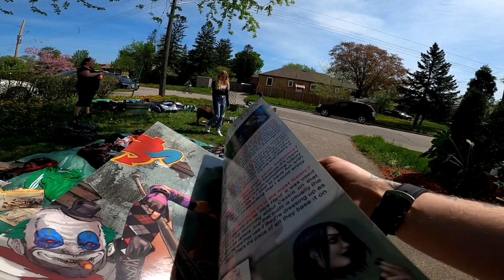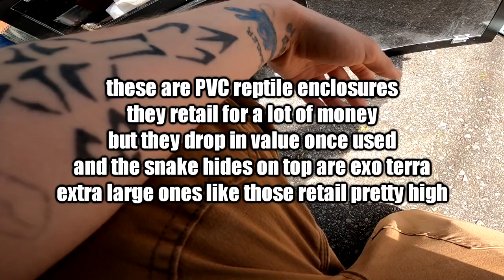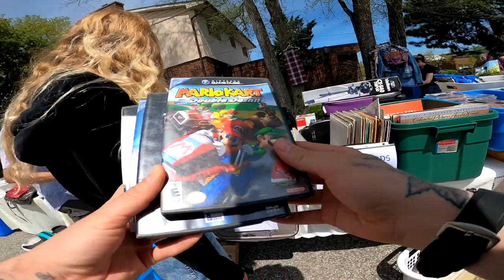RARE GAMECUBE GAME HAUL FROM A GARAGE SALE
ai wrote this description for me lol
"Join me on an epic garage sale adventure as I embark on a quest to find hidden treasures in the realm of gaming! In this thrilling video, I stumble upon an incredible collection of GameCube games that will leave any retro gaming enthusiast in awe. From rare gems to nostalgic classics, this garage sale haul unveils a treasure trove of gaming goodness. Watch as I unbox and share my exciting finds, delving into the nostalgia and memories associated with these beloved titles. Whether you're a die-hard GameCube fan or simply appreciate the thrill of hunting for gaming treasures, this video is sure to ignite your excitement and showcase the wonders that can be found in unexpected places. Join me as we unearth gaming gold and celebrate the joy of retro gaming in this unforgettable garage sale adventure!"

follow all of these today